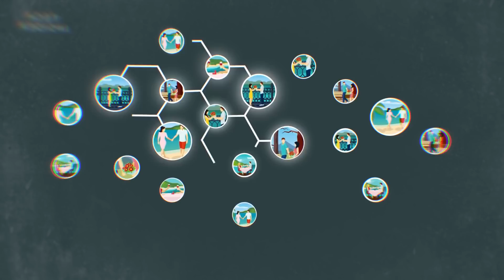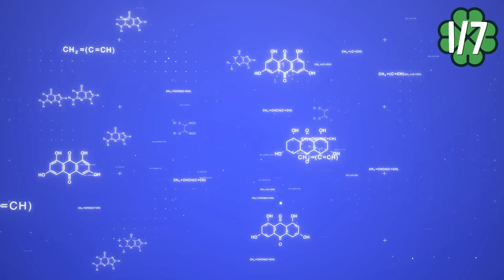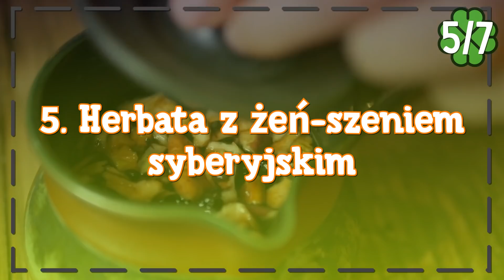7 herbat, które rozwiną Twój mózg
7 herbat, które rozwiną Twój mózg